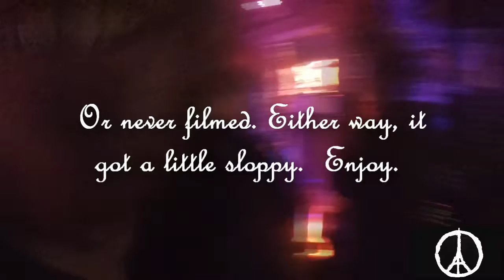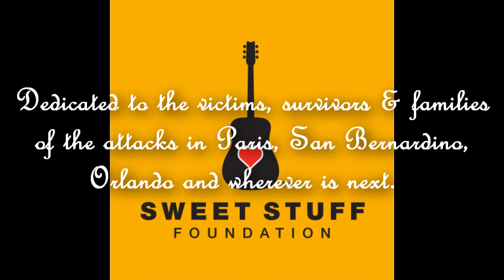Paris, Love and Death Metal: One by One and Friends (Entire Set)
A Benefit in Support of the Sweet Stuff Foundation was held on December 18,2015 at Tidball's in Bowling Green, KY. A wide variety of local musicians came together and played nothing but Eagles of Death Metal songs to raise money for the victims of the Paris Terrorist attacks of November 2015.
One by One Members: Zachary Lindsey- Vocals/Guitar  Justin Wilson- Drums Lee Williams- Bass Josh London - Guitar Jordan Young - Guitar Craig Brown- Keyboard

Set
I Came to Make a Bang (partial footage)
Cherry Cola
Shasta Beast
Bad Dream Mama
Stuck in the Metal
Speaking in Tongues (partial footage)
Complexity (partial footage)

If you have any video or photo's from this event, we want it.